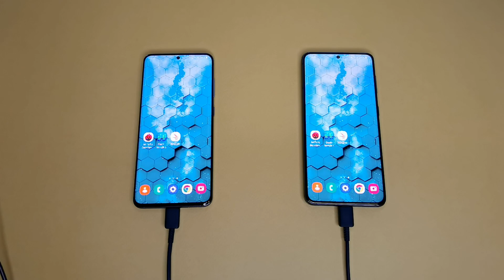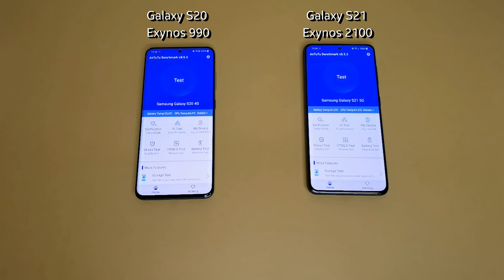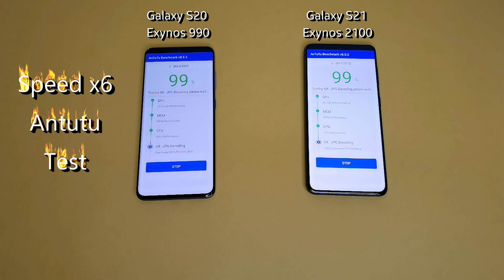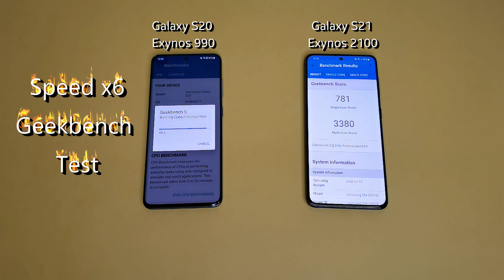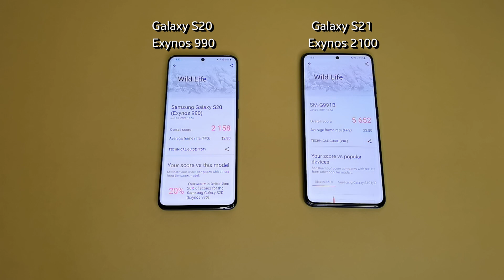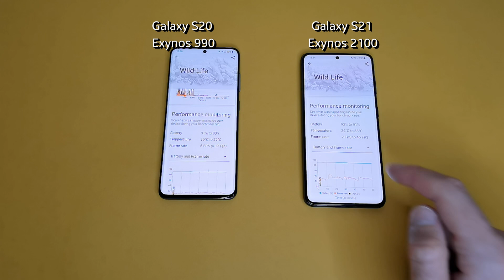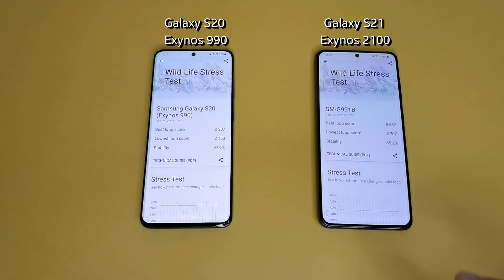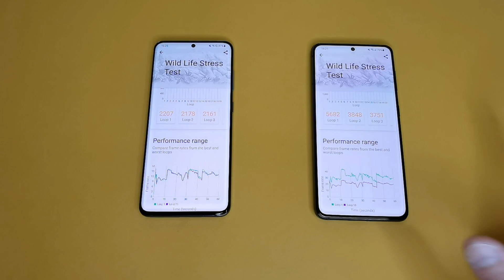Benchmark Tests / Samsung Galaxy S20 VS S21 / Battle - Exynos 990 VS Exynos 2100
A video full of benchmark tests between Samsung Galaxy S20 & Samsung Galaxy S21 using Exynos processors. We are testing Antutu, Geekbench 5, 3D Mark Wild Life and 3D Mark Wild Life Stress Test between Samsung Exynos 990 and Exynos 2100 CPU.